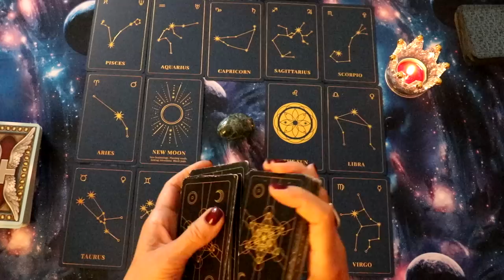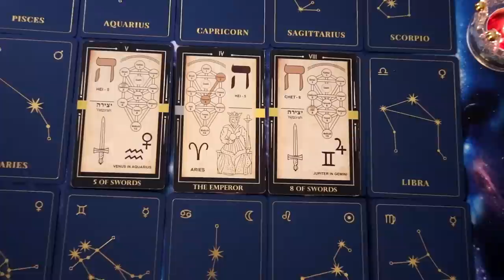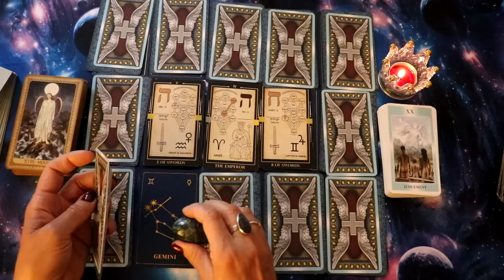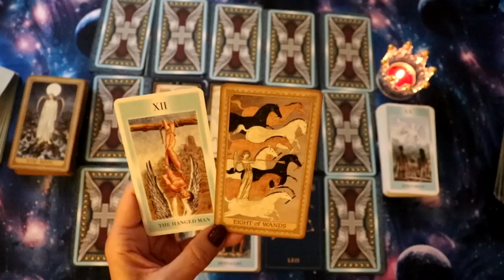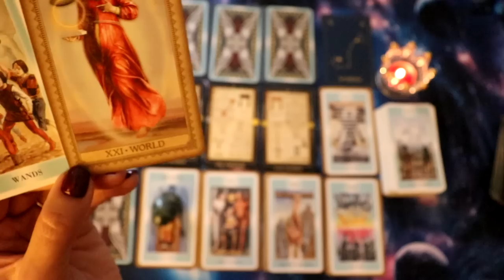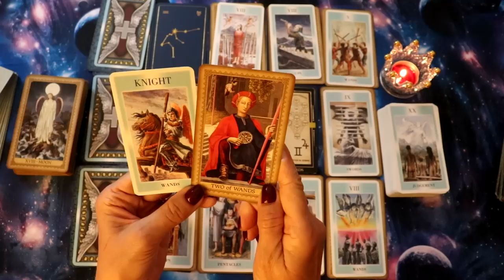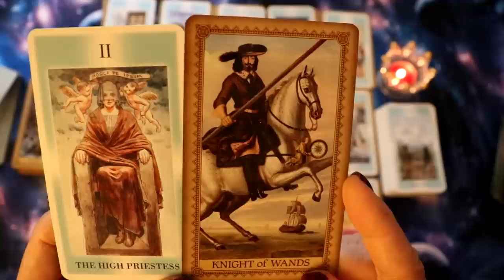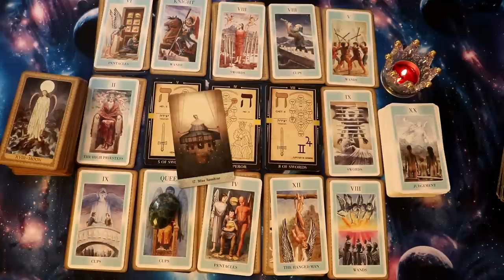Tarot czytanie na Now Ksiezyca w Bliznietach 18 czerwca 2023 wszystkie znaki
Karty na spodzie talii 11:47
Na końcu czytania podsumowanie z karta anielska 48:10
♊Bliznieta 14:31
♋Rak 17:18
♌Lew 20:16
♍Panna 22:40
♎Waga 25:57
♏Skorpion  28:30
♐Strzelec 31:36
♑Koziorozec 34:36
♒Wodnik 37:29
♓Ryby 39:47
♈Baran 42:34
♉Byk 45:02